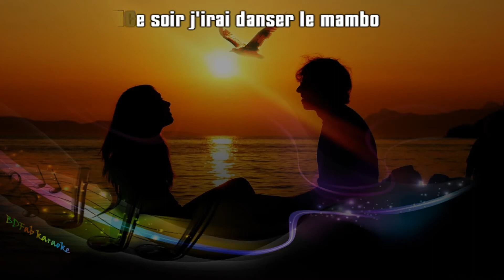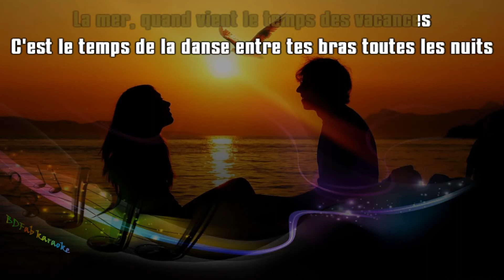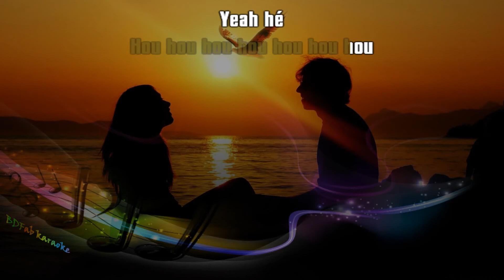Niagara - L'amour à la plage (chœurs) (1986) [BDFab karaoke]